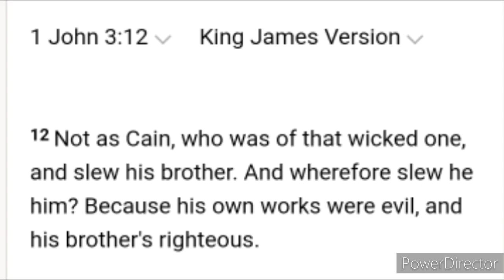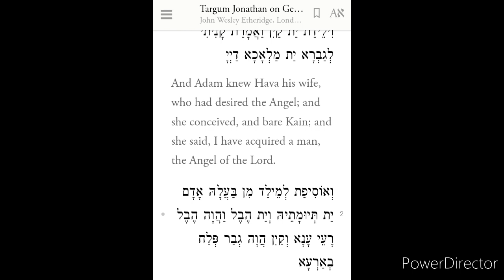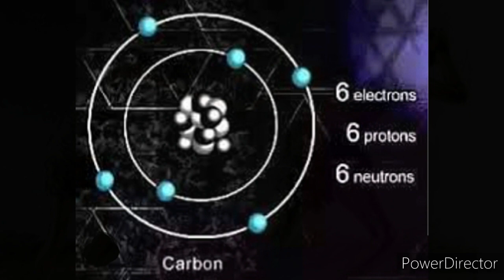Who Is The Father Of Cain???